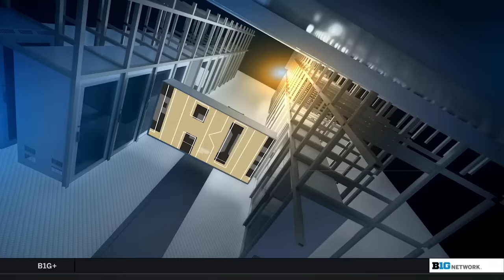Purdue Advances to First Final Four Since 1980; Illinois Falls to UConn | B1G Today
00:00:00 - Recapping Purdue's Elite Eight Victory Over Tennessee
00:12:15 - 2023 National Championship Rematch: Previewing LSU vs. Iowa
00:17:07 - Indiana Falls to South Carolina in Sweet 16
00:21:49 - Michigan Advances to the Frozen Four Defeating Michigan State 5-2
00:29:30 - Breaking Down Illinois' Elite 8 Loss to UConn
00:34:13 - Can Illinois Continue This Level of Success?
00:36:17 - Previewing the Final Four